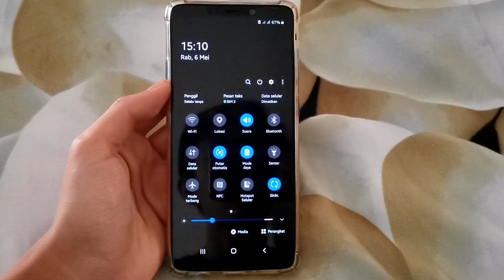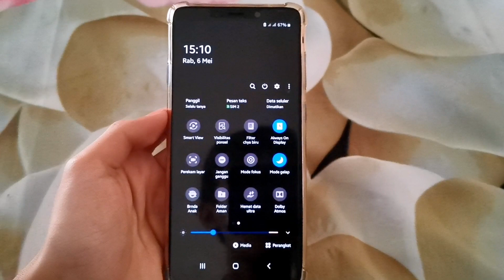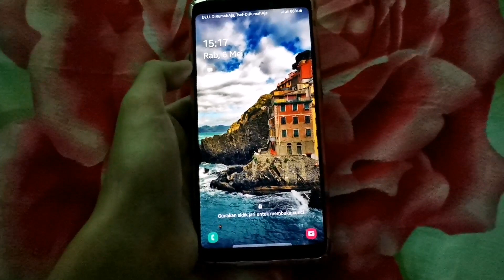Android 10 Di Samsung Galaxy A9, Apa Aja Yang Baru???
Android 10 Di Samsung Galaxy A9